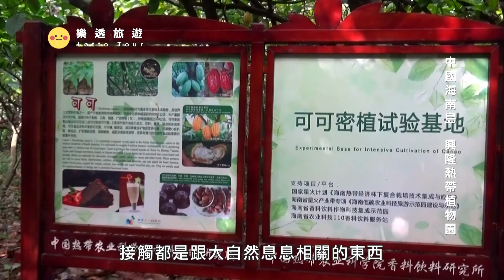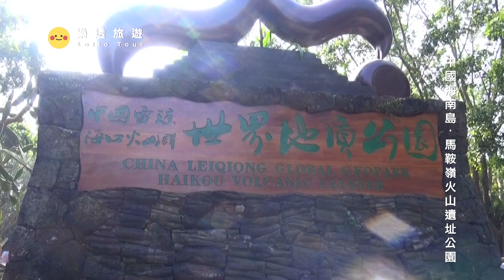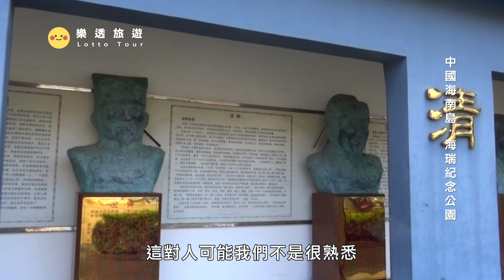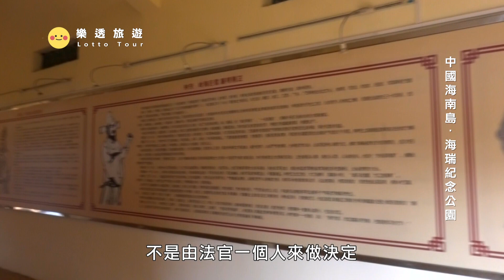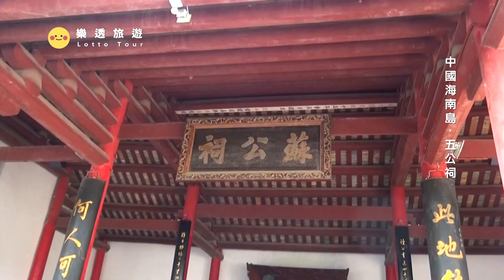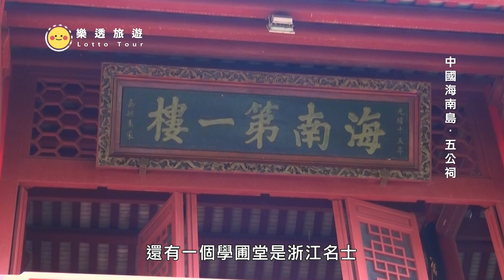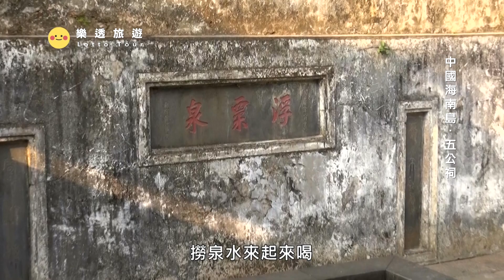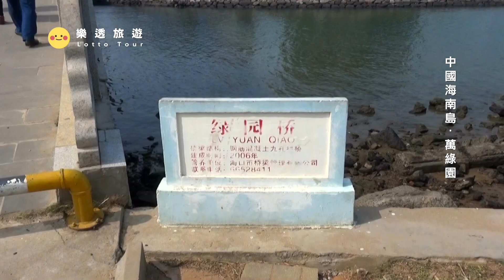【海南島 Hainan】蘇東坡在海南島留下什麼身影?傳說毒到幾乎沒解藥的樹這裡看得到｜火山｜見血封喉樹｜中國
0:00 預告
0:58 興隆熱帶植物園
5:24 馬鞍嶺火山遺址公園
15:18 海瑞紀念公園
21:23 五公祠
29:15 萬綠園

馬鞍嶺火山口位於海口市西部的海口石山火山羣國家地質公園內，距海口市區15公里，以其形似馬鞍得名。嶺上建有「觀海亭」，供遊人觀賞碧波盪漾的瓊州海峽，俯視火山口真面目。火山爆發時地下岩漿的運動給這裡留下了縱橫交錯的地下溶洞羣，目前可供遊覽參觀的為仙人、卧龍二洞，規模更大的溶洞尚在開發之中。據考，馬鞍嶺火山口是距今2.7萬年至100萬年間火山爆發時火山口羣中最大的一個，也是世界上最完整的休眠火山口之一。北峯海拔222．2公尺，爆發口直徑220公尺，深90公尺，由各種形態的火熔岩、火山碎屑岩組成，有呈氣孔狀的、流紋狀的、卵狀的、角礫狀等多姿多彩的溶岩、火山彈、火山角礫等;南峯海拔186.75公尺。其四周分佈着大小30多座拔地而起的孤山，它們都是火山爆發形成的火山口或火山錐，與馬鞍嶺遙相呼應，構成以馬鞍嶺為中心的羣峯錐立的奇特景觀。此外．由於火山爆發時地下岩漿的運動，留下了縱橫交錯的地下溶洞羣，被地質專家稱為「天然的地下火山岩洞博物館」。
位於中國海南瓊山海府路，占地約66000平方公尺，是一處融古建築、古遺址、園林為一體的旅遊風景區。主要由海南第一樓（五公祠）、觀稼堂、學圃堂、蘇公祠、兩伏波祠、洞酌亭、洗心軒、浮粟泉、粟泉亭和瓊園，五公祠陳列館等等建築、遺蹟組成。自北宋大文豪蘇東坡在此「指雙泉」開始，這裡便成為崇拜先賢、教育後人的地方，素有「瓊台勝景」的美譽。
見血封喉樹，又稱箭毒木或毒箭木，為木本植物桑科見血封喉屬植物，是世界上最毒的植物、樹之一。箭毒木是見血封喉屬下唯一種，但有不同亞種，生長在亞洲和非洲的熱帶地區，都含有劇毒的乳汁。中國只有見血封喉一種，見於雲南的西雙版納、廣西南部、廣東西部和海南省等地，現已列為二級珍貴保護植物。中間分杈然後長出兩個樹冠，樹幹呈灰色，有泡沫狀疙瘩，樹葉細而密集。最出奇的是其板狀的根部，如火箭尾部的翼片般支撐著碩大的樹幹。葉脈明顯，葉面較為粗糙，葉柄還帶有細細的絨毛。箭毒木的乳汁含有弩箭子苷、見血封喉苷、鈴蘭毒苷、鈴蘭毒醇苷、伊夫草苷、馬來歐苷等多種有毒物質，當這些毒汁由傷口進入人體時，就會引起肌肉鬆弛、血液凝固、心臟跳動減緩，最後導致心跳停止而死亡。現時除了一種透過羊隻的免疫球蛋白獲得、名為「Digibind」的解毒劑以外，本毒並沒有其他解毒劑。